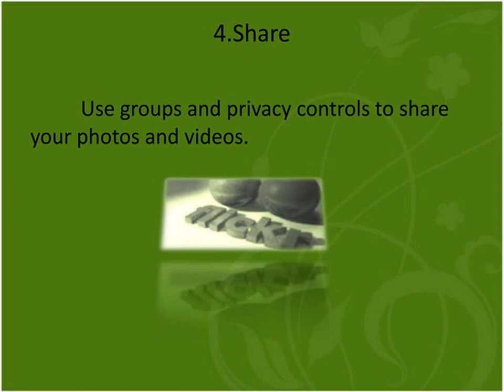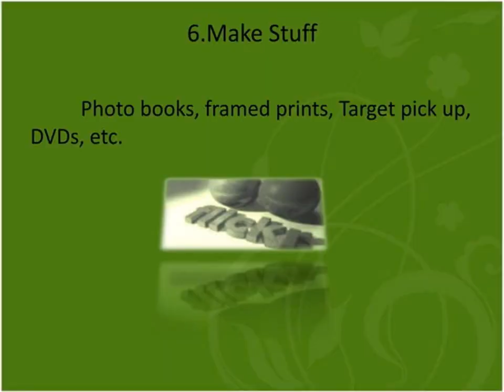Fun with Flickr